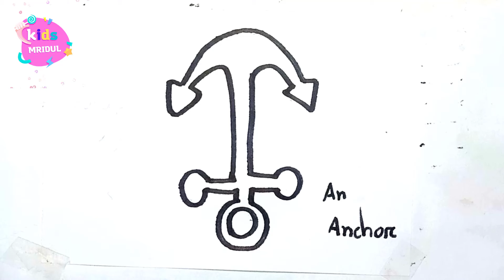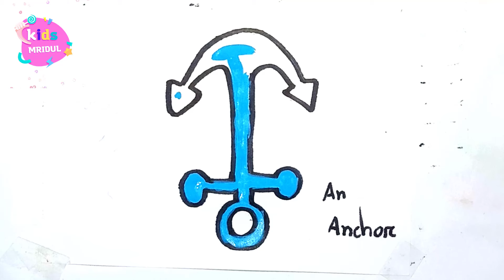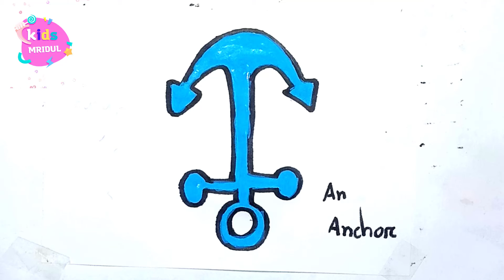How to draw An Anchor | Easy drawing, Painting and Coloring for Kids & Toddlers | An Anchor Art Easy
How to draw An Anchor | Easy drawing, Painting and Coloring for Kids & Toddlers | An Anchor Art Easy  @kidsmridul

how to draw An Anchor in spanish word form
how to draw An Anchor from hand
how to draw An Anchor for kids

Related topic :-
1) An Anchor drawing easy
2) An Anchor ,
3) Easy An Anchor drawing,
4) An Anchor drawing video,
5) An Anchor drawing for kids,
6) An Anchor pencil drawing,
7) An Anchor drawing and colour
8) Simple and easy An Anchor drawing,
9) An Anchor drawing easy for beginners.